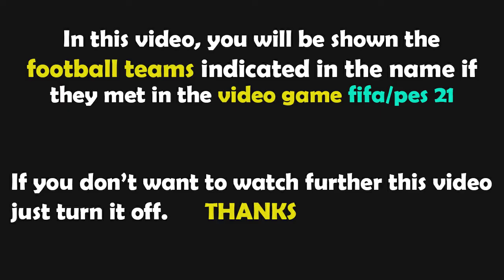PES 2021 Gameplay | Česká republika vs Švýcarsko - 2022